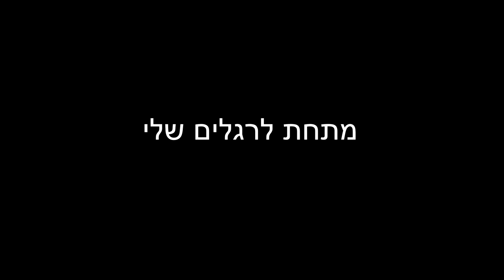דייג בים התיכון ברבוניה וסרגוסים בדיג חוף | fishing Mullus surmuletus and Diplodus sargus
אם נהנתם אל תשכחו לסמן בלייק ! :)

חיקוי השוגפן לקניה

דמוי הארוך לקניה

מלקחיים לדיג

ציוד אולטרה לייט // ULTRA LIGHT TACKLE
מקל: shimano lurematic s76-ul 0.8-12g
רולר: shimano nasci 2000
חוט: ygk g-soul x8 0.6 pe
שוק לידר: Seaguar grand max 3.5 pe

ציוד לייט // LIGHT TACKLE
מקל: sharp tsuen shen s832ml 5-20g
רולר: Shimano Stradic FL 2500
חוט: duel hardcore 0.8 pe

מקל: daiwa lateo 90l  mode in vietnam lure wt 5-28g
רולר: shimano stradic 3000ci4
ידידת כח לרולר: Gomexus BAKIS ReelHandle Black&red
חוט:  YGK G-Soul x8 25LB 1.2 pe
שוק לידר: ygk castman 35lb

ציוד נלווה // Additional Tackle
מצלמה: Go Pro Hero 8 black + רצועת חזה
פאוץ׳: pouch mazume Black color

                           :דמויים שעבדתי בסרטון :

ima issen 45mm

.israel-b.s-fishing.